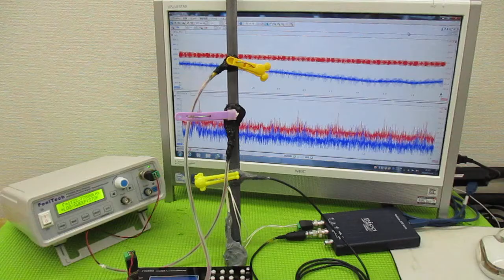超音波制御技術 ultrasonic-labo